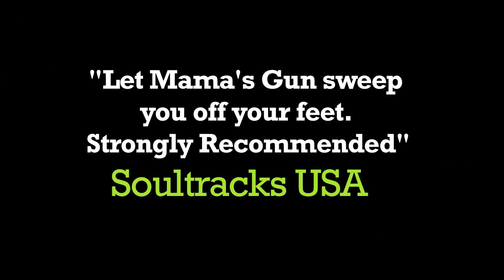MAMAS GUN - THE LIFE AND SOUL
Discover Mamas Gun and their new album "The Life And Soul", to be released in January on earMUSIC